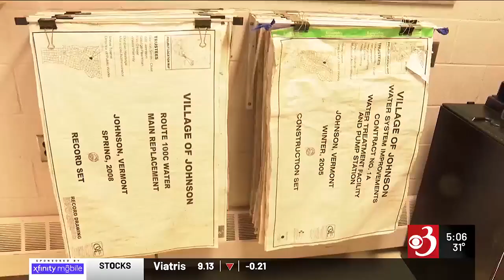$15M Vt. loan fund to bolster municipal budgets battered by flood expenses